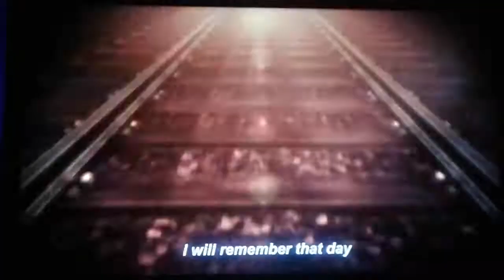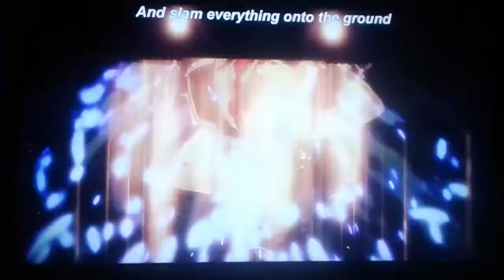Kabaneri Of The Iron Fortress Opening theme song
Season 1

Just watching this did give me some of the walking dead but mostly the attack on titans vibes. I love it!!! They need to make a season 2.

Summary:

During the Industrial Revolution, mankind is threatened by the sudden emergence of undead monsters, the Kabane, who can only be killed by piercing their heart through an iron plate.